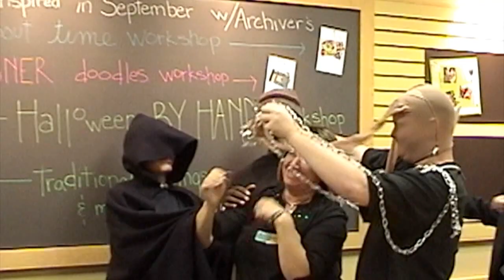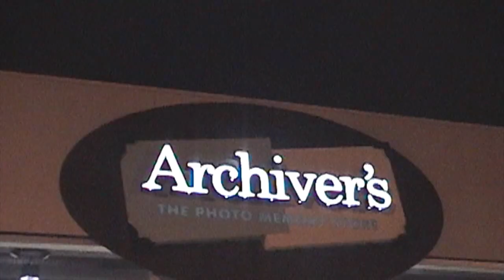YW KIDNAP SCENES